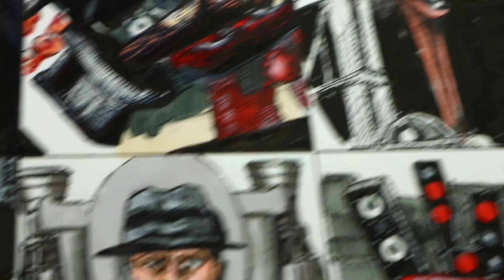Drawing Skibidi Toilet Episode 28 / Titan Speakerman vs Mafia Skibidi Toilet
I drew the most impressive scenes from Episode 28
Titan Speakerman vs Mafia Skibidi Toilet

Your subscriptions and likes are helpful for creative activities.👍

liner pen: Pigment liner
mechanical pencil: GraphGear 1000

Large Speakerman
Normal Skibidi Toilet